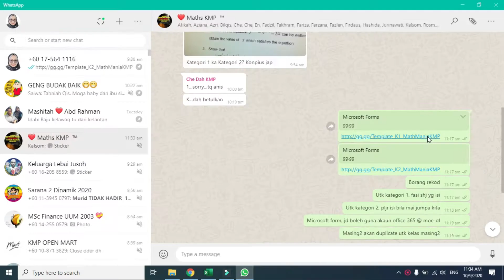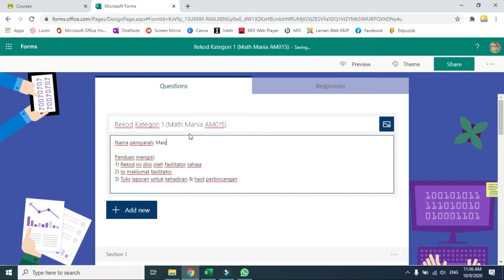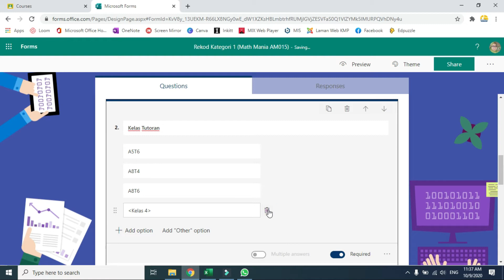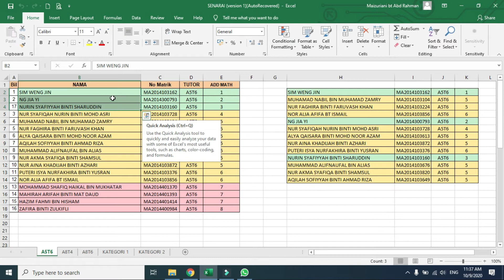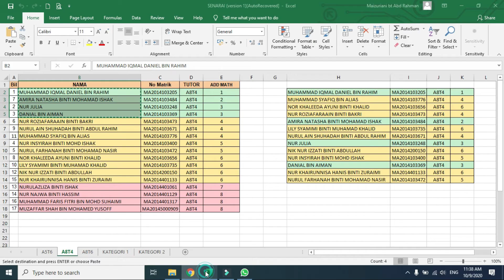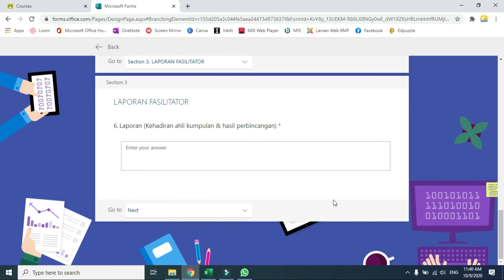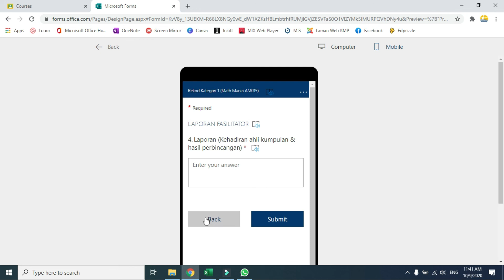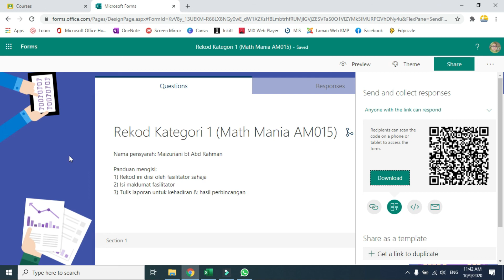CARA EDIT TEMPLATE MICROSOFT FORM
Template ini disediakan sebagai rekod untuk Program Math Mania anjuran Unit Matematik, KMP.